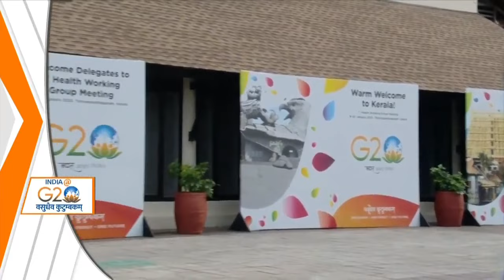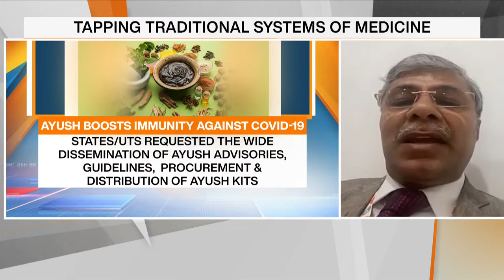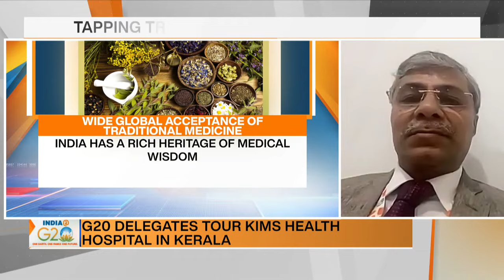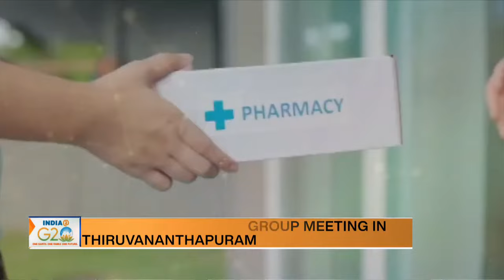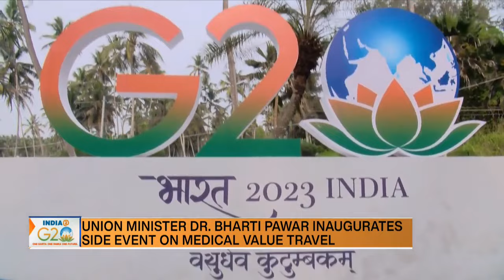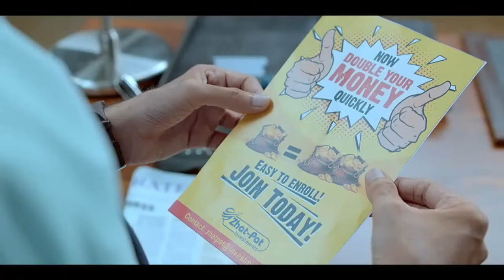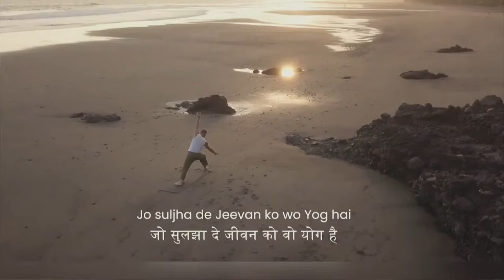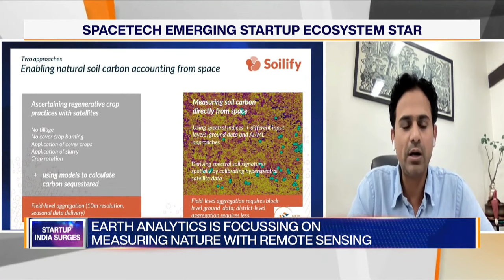Special Broadcast 'India@G20' | 20th January 2023